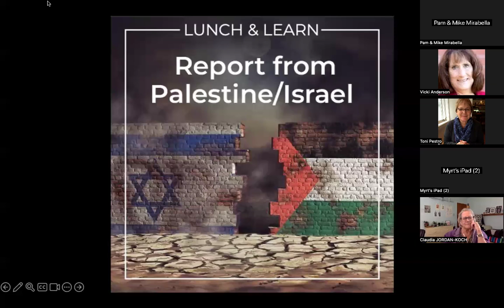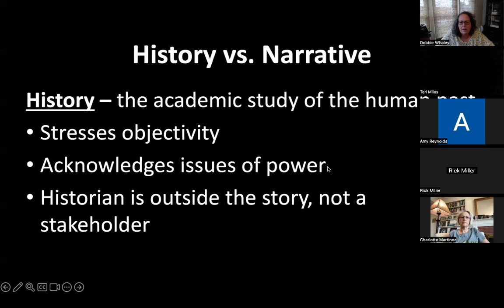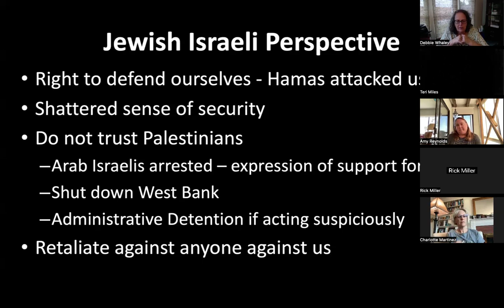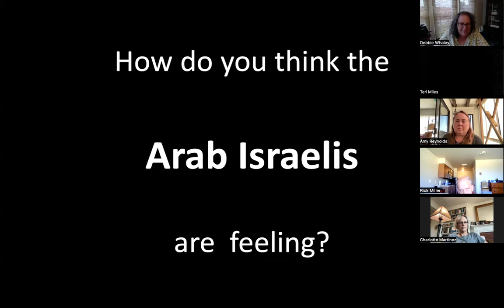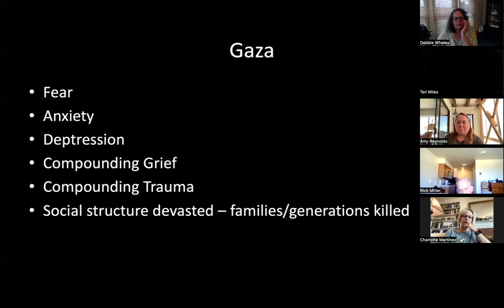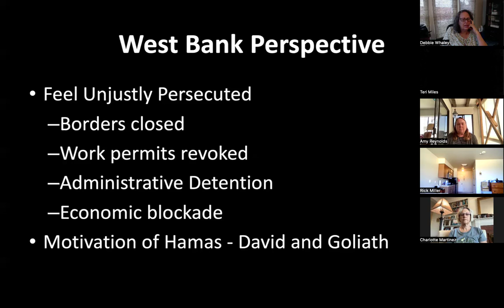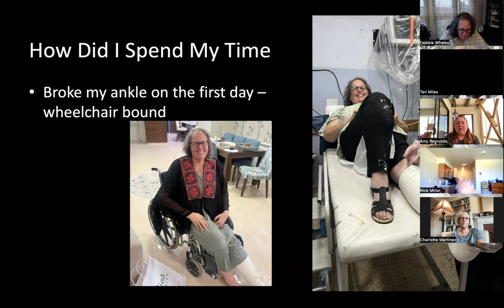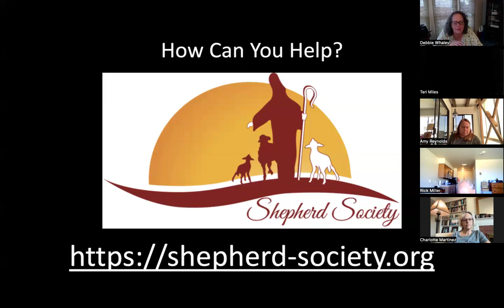Report from Israel Palestine June 25 2024